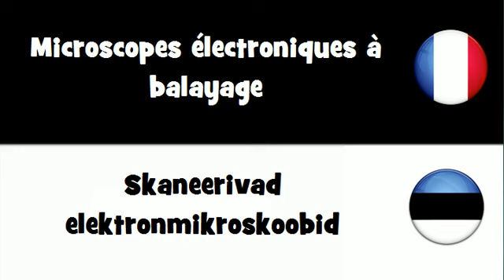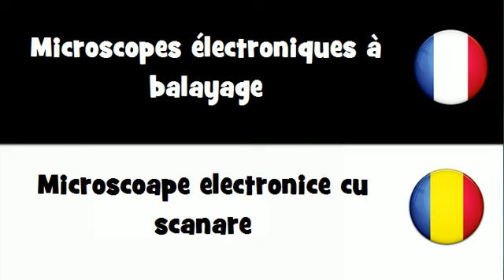Traduction en 20 langues # Microscopes électroniques à balayage